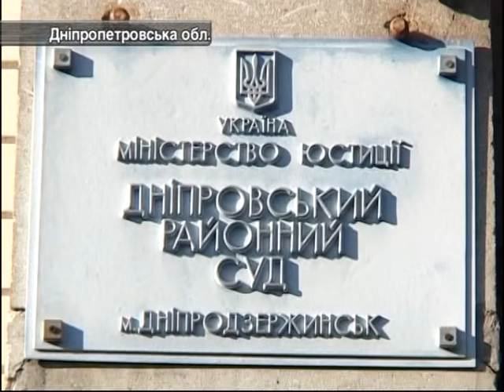09.12. Замінування Метро.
09.12. Замінування Метро.